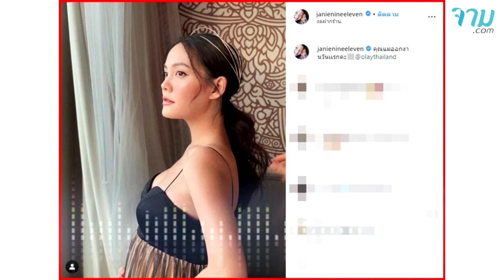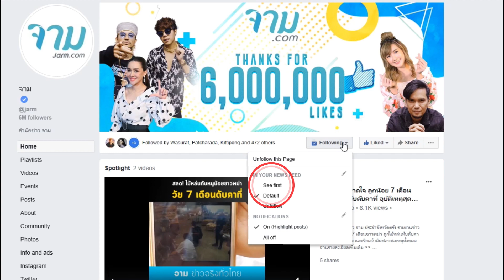เปิด ภาพคุณเเม่ เจนี่ ออกงานวันเเรก ท้องโตมาก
โซเชียลแห่คอมเม้นต์ เจนี่ อัลภาชน์ ณ ป้อมเพชร เผยภาพออกงานครั้งแรก ท้องโตอย่างเห็นได้ชัด รอลุ้นจะได้เพศไหน โซเชียลลั่นท้องยังออร่าขนาดนี้

อ่านรายละเอียดเพิ่มเติม